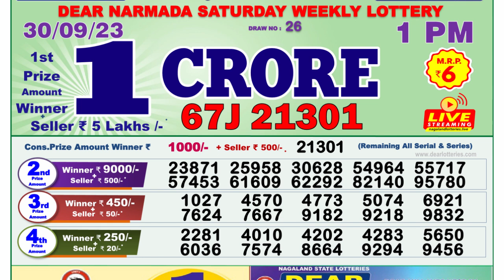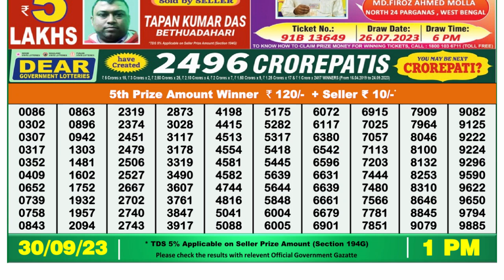Dear Lottery Sambad 1pm today 30.09.23 Nagaland State Lottery Result